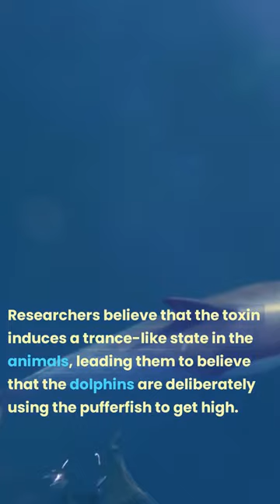Why do researchers believe that dolphins are intentionally seeking out pufferfish to get high?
A recent BBC documentary has revealed that dolphins use toxic pufferfish to get high.The dolphins were filmed passing the pufferfish between each other for around 20 to 30 minutes before releasing them.The pufferfish contain tetrodotoxin, which is deadly to humans but not to dolphins.Researchers believe that the toxin induces a trance-like state in the animals, leading them to believe that the dolphins are deliberately using the pufferfish to get high.The behaviour has been observed in various pods of dolphins off the coast of South Africa. The dolphins were also observed playing with humpback whales, which is another unusual behaviour.The documentary suggests that dolphins may be more intelligent and complex than previously thought.